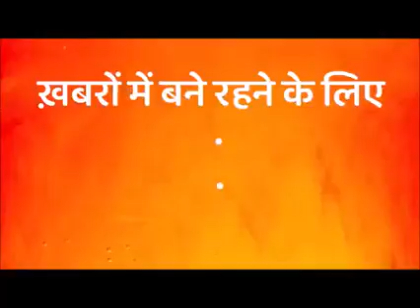@GAJANANMUSIC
Video from GAJANAN